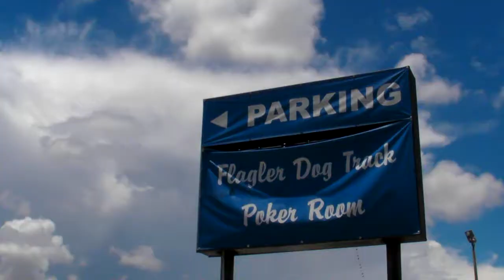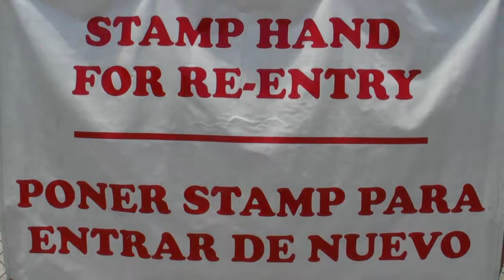RUS MIAMI 03 DOG TRACK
BASURAMA RUS MIAMI / TOMOTO FILMS